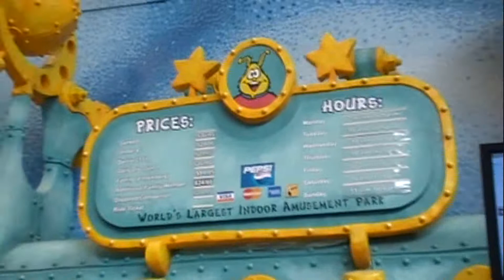Road Trip to the West Edmonton Mall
"It's like Tony Stark did a sheet of LSD the size of a Bounty paper towel."